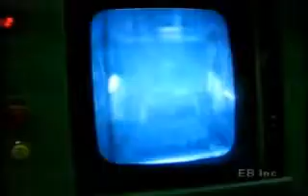Northern Sweden has the largest and richest Iron Ore deposits in Europe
Educational
Knowledge
Information